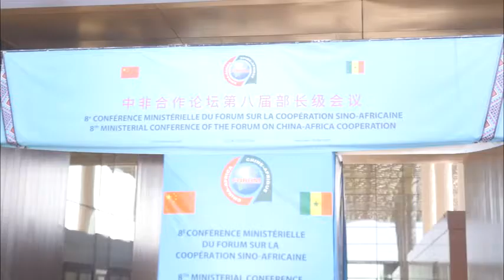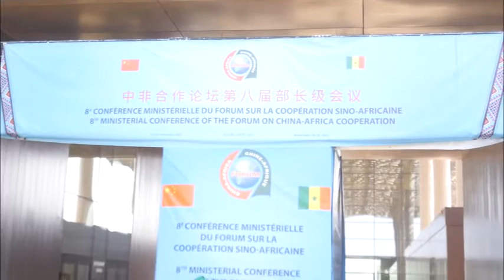8eme Focac: Me Aissata Tall Sall revient sur le bilan du forum